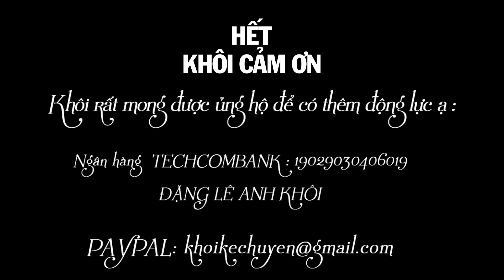TRUYỆN NGẮN : HOA LỆ - TÁC GIẢ : CHÂU MINH HẰNG | GIỌNG ĐỌC : ANH KHÔI